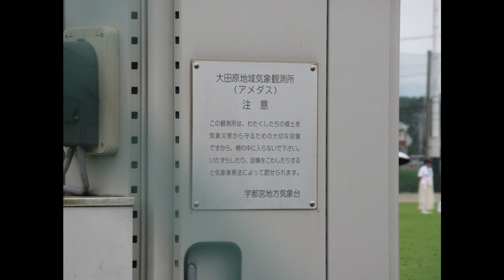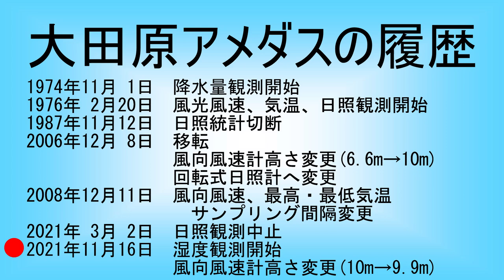大田原アメダス 栃木県 大田原グリーンパークの中にあります。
今回は栃木県大田原市にある大田原アメダスです。
このアメダスは大田原グリーンパークの中にあります。
風向風速や気温などを観測する普通のアメダスです。

You tubeでアメダス訪問、ご一緒しませんか？よろしくお願いします。
動画作成にはShot Cutというフリーソフトを使っています。
HD1080p　30fpsにて制作しています。

音声
■『VOICEVOX』ボイスボックスにより作成しています。
●開発者：ヒホ（ヒロシバ）様
●Twitter ID（ @hiho_karuta ）

立ち絵
四国めたん／ずんだもん｜浅井麻様 素材配布｜pixivFANBOX